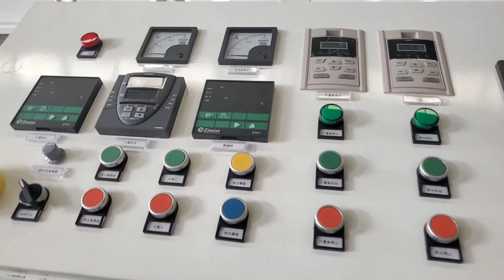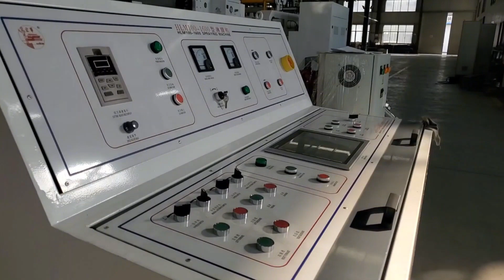What is Release Paper Extrusion Coating and Laminating Machine?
Release paper laminating machine is a device used to form an isolation layer on a substrate. This equipment makes the substrate waterproof, moisture-proof, and oil-proof by coating a special coating on the substrate. The process flow of the release paper laminating machine is to first form an isolation layer on one or both sides of the substrate, and then use a punching device to puncture and punch the isolation layer on one side of the substrate so that the isolation layer on the other side of the substrate can be subsequently punched. Apply the release agent, and after completion, the winding mechanism will roll it up.